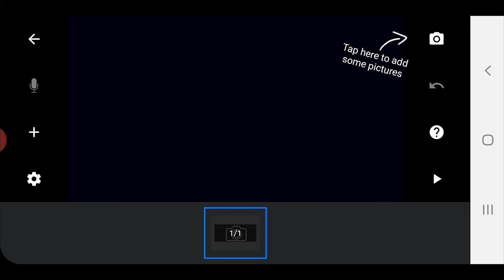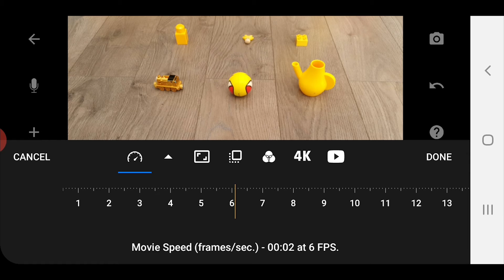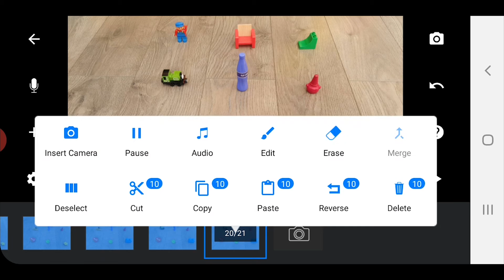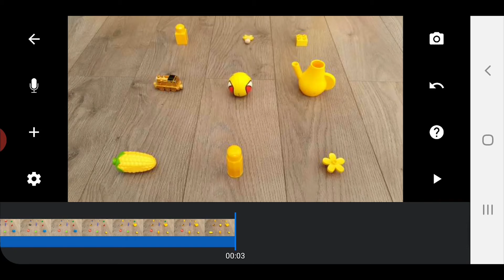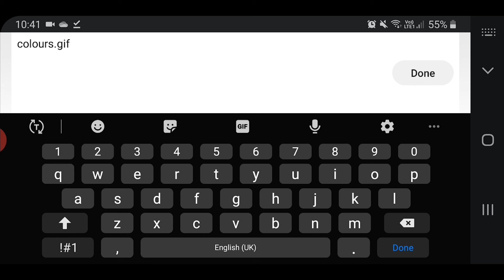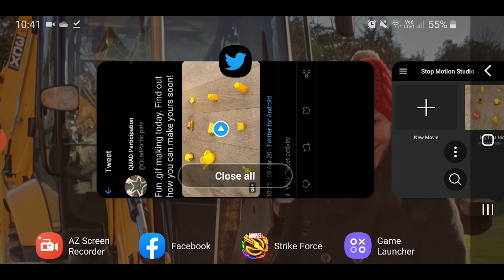Stop Motion Studio .gif Making with John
Check out this easy how-to video on using the Stop Motion Studio App by Cateater to make simple colour animations and export as a .gif to share online.